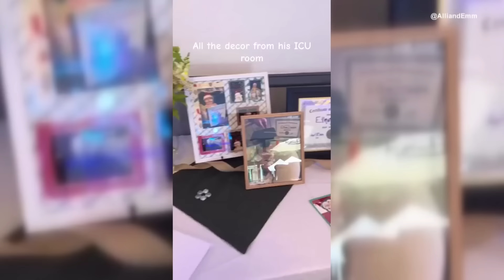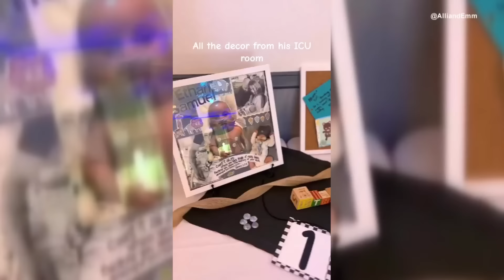Mom Says No to Termination After Son’s Down Syndrome Diagnosis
Allison Blosfield from Lake Stevens, Washington, and her husband, Eric, went through an experience that no parent should have to go through. It started early in her pregnancy. Doctors shared with them that their baby had Down syndrome. They later found out baby Ethan had a heart defect. For 35 weeks, Allison was given many chances to terminate the pregnancy. She said no every time, even though the chances of Ethan surviving were slim.  Allison shared her story with Inside Edition Digital’s Andrea Swindall.